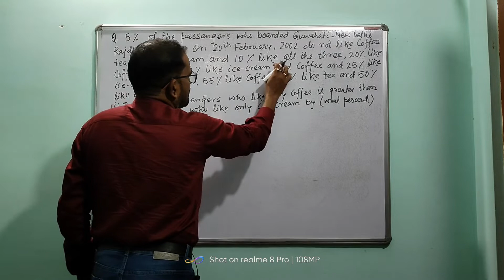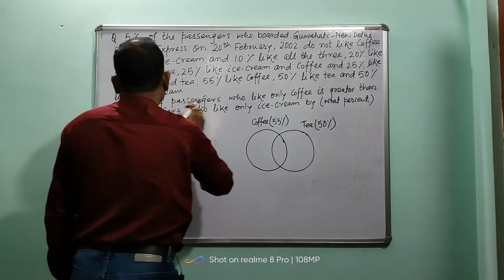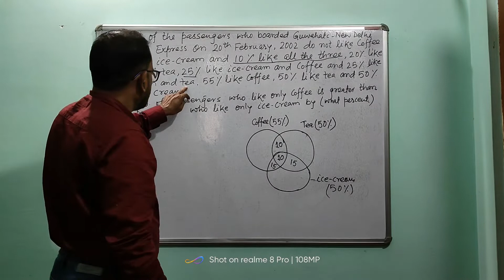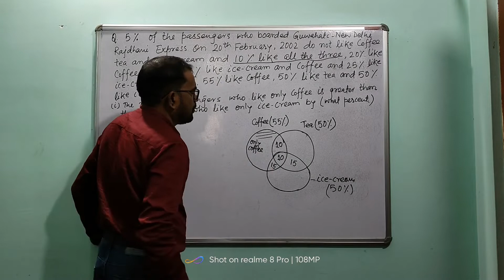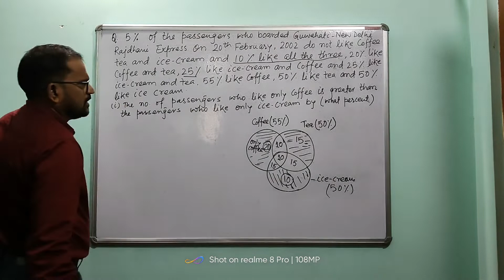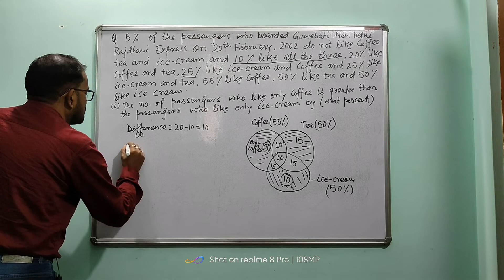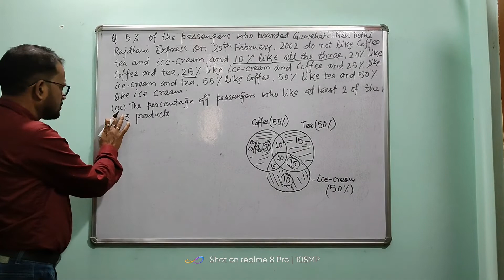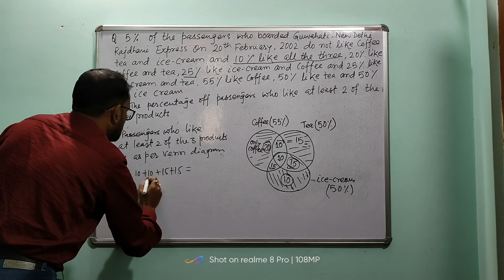5 % of the passengers who boarded Guwahati-new delhi Rajdhani Express on 20th February,2002 do not..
HELLO,

TODAY IN THIS VIDEO WE WILL COVER:-  mcq class 10 icse || board exam 1st semester || quadratic equation ||